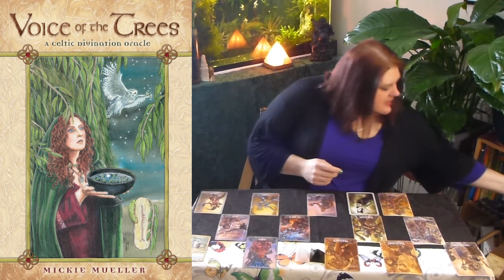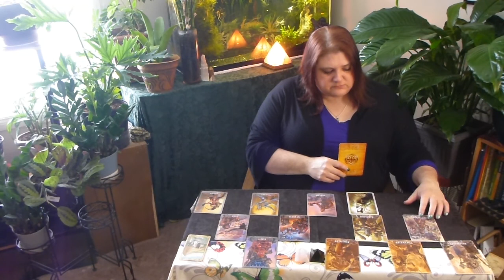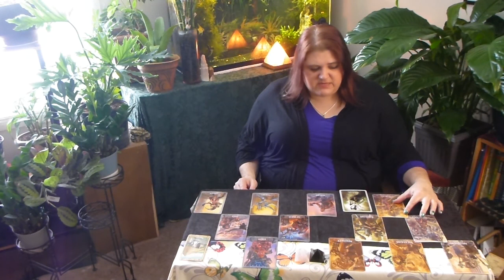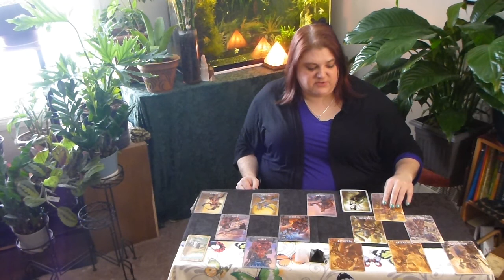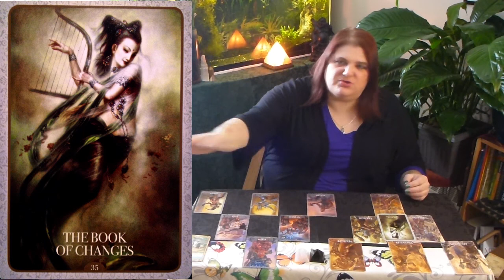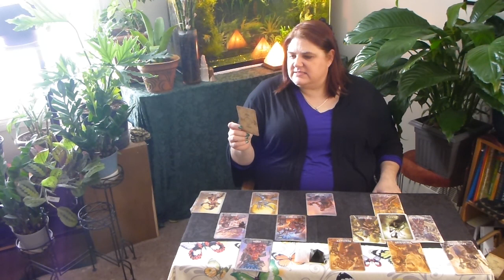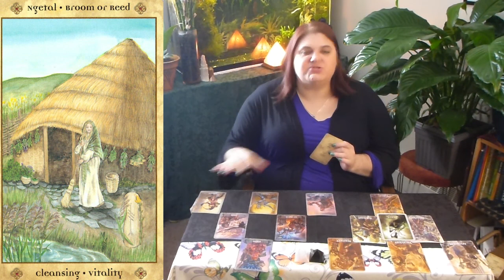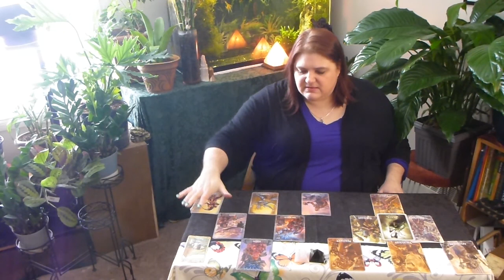Virgo March 20th-June 20th 2017 Masculine/Feminine Tarot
Theme music by Alexander Blu.
Masculine/Feminine Tarot readings for Virgo for the Spring {Canada} March 20th-June 20th 2017.
By Infinity Readings